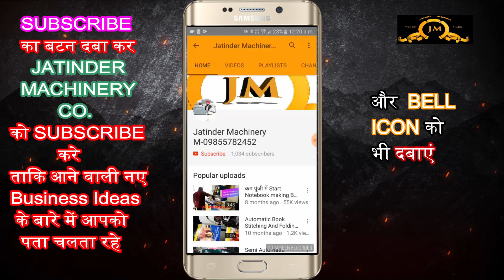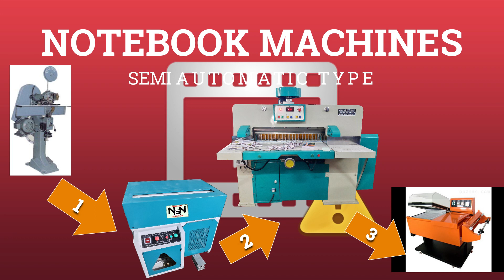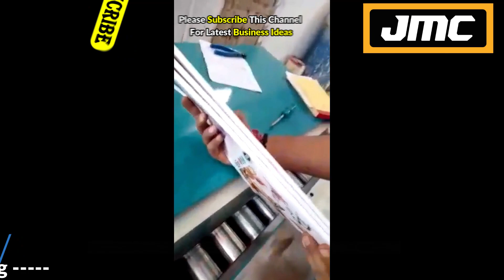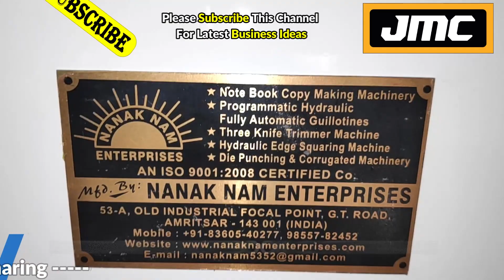पैसो से माला माल कर देगा ये नया बिज़नेस, कमाए हर महीने लाखो Rs😍|Best Busines, new business ideas 2023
Title-

Manufacturer of --
Lamination Machine,
3/5 Ply of Paper Corrugating Machinery Plant,
4 Bar Rotary Cutting Machine,